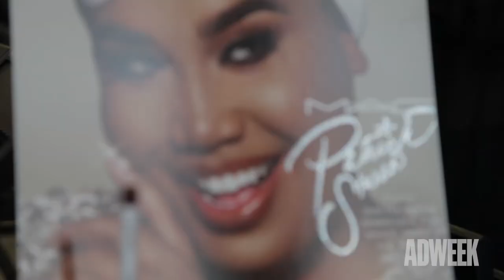How Patrick Starrr Went From Working at a Makeup Counter to Creating His Own Line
Earlier this month, he launched a yearlong collaboration with MAC Cosmetics, which features his own line of products, with a special appearance at a store in New York. Starrr sat down with Adweek to discuss being an influencer and what it means to his career to work with brands.